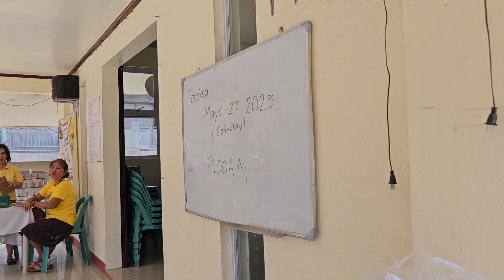DUMALO NG KAINAN SA VILLAFUERTE FAMILY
DUMALO NG KAINAN SA VILLAFUERTE FAMILY#mabini